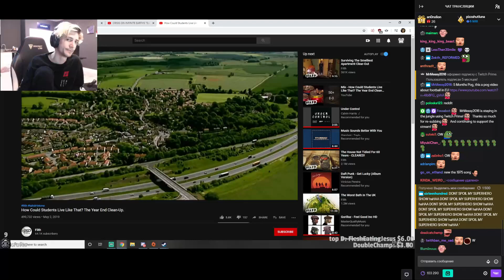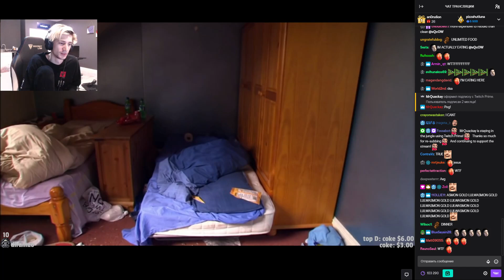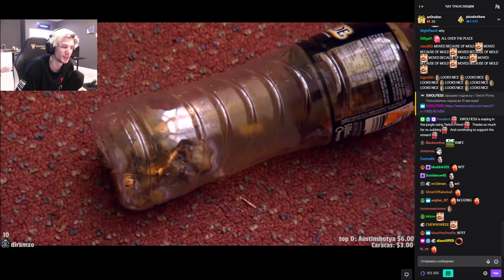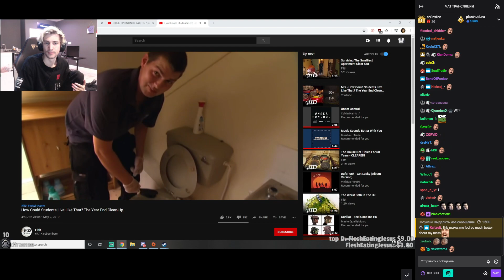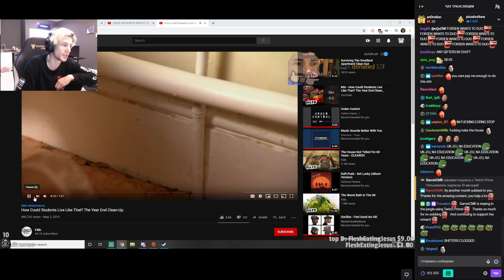xQc reacts to How Could Students Live Like That? (with chat)